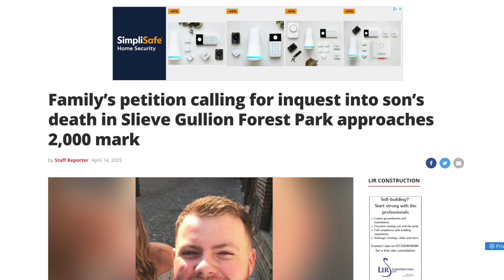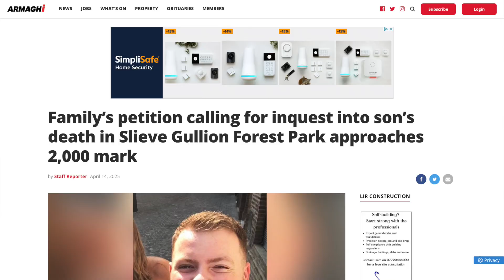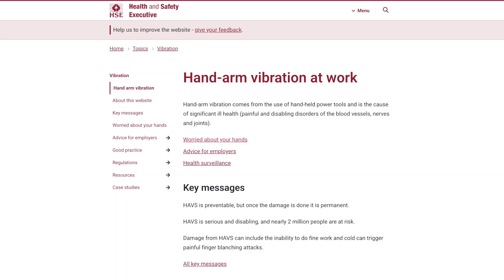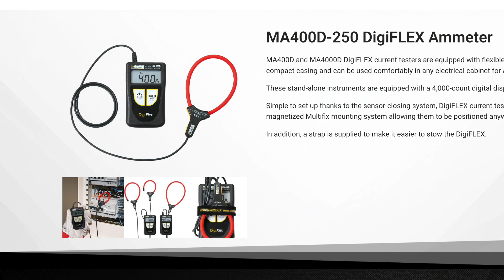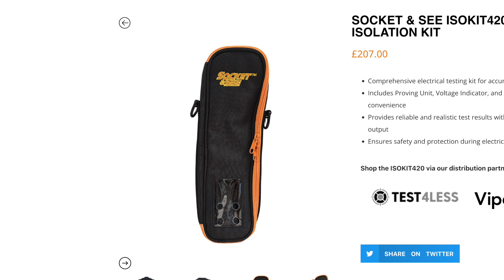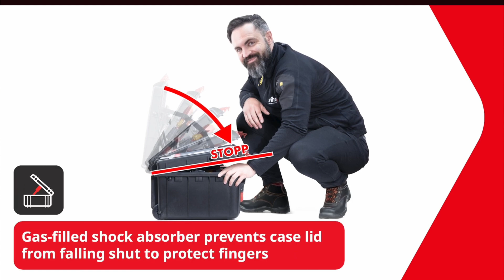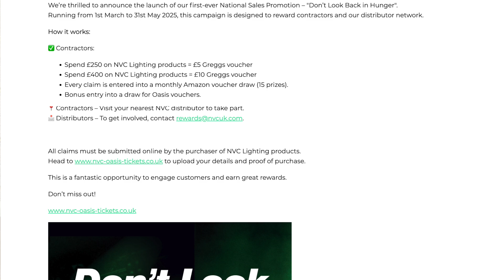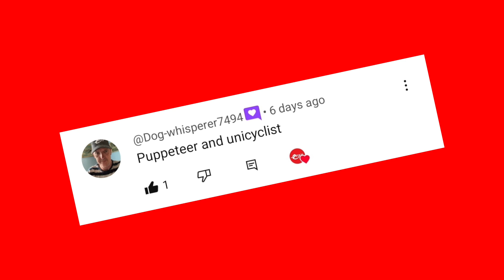Electricians Keep Getting These 8 Things Wrong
Industry watchdog MCS reveals the top mistakes that electricians make in renewables installations…

…a popular Sangamo timer range is recalled over the risk of shock, burns and suffocation…

…and a petition demanding an inquest into the death of electrician Matthew Campbell has hit 2,000 signatures…

Welcome to Electrical News Weekly, whether you're listening in the van, on site, or down at the wholesale counter.
Show Notes

Time Stamps ⏱
00:00 Electrical News Weekly 22/04/2025
00:34 MCS Reveals Top Renewables Mistakes
01:56 Sangamo Wall Switch Recall
02:54 Family's Petition After Death of Electrician
03:56 Trade Warned About Dangers of Vibrating Tools
04:41 Product Focus - Tools & Test Equipment
09:38 Question Of The Week
10:18 Win Oasis Tickets
11:06 Thanks To Our Premium Partners
12:18 Challenge Words & Winners